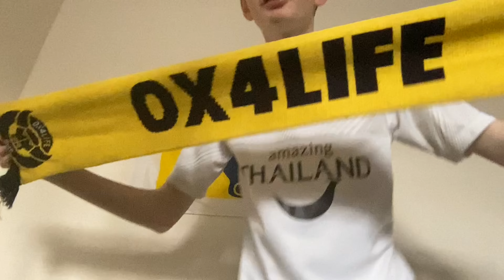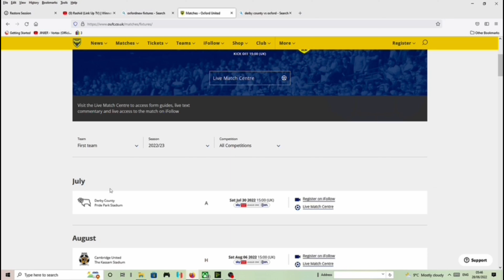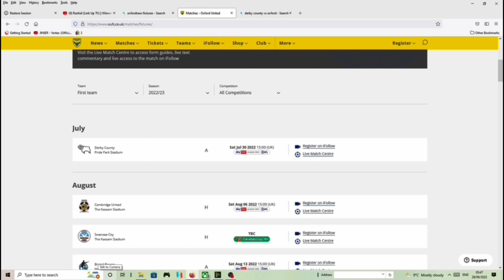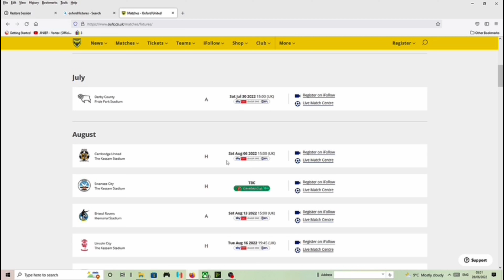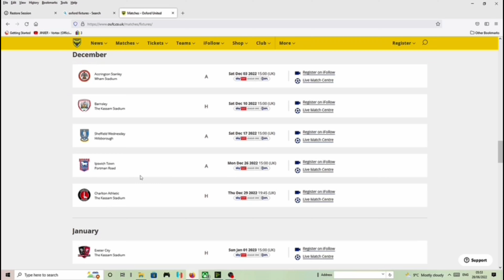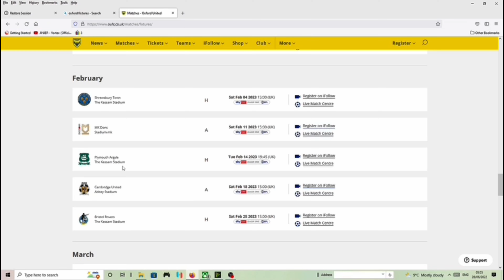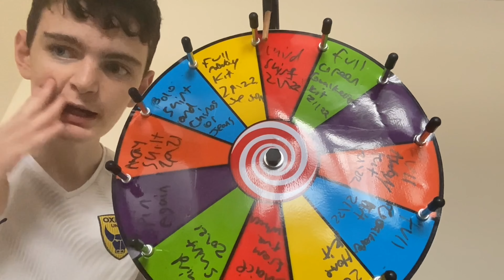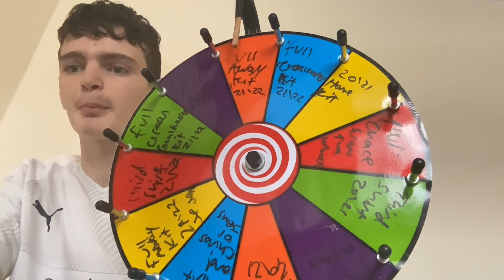OXFORD UNITED PREVIEW FOR THE 22/23 SEASON AND RANKING FANS FROM DIFFERENT CLUBS IN LEAGUE 1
Oxford United Preview 22/23 Season